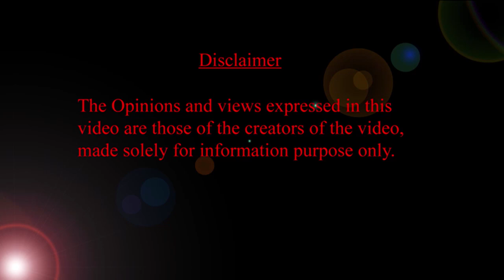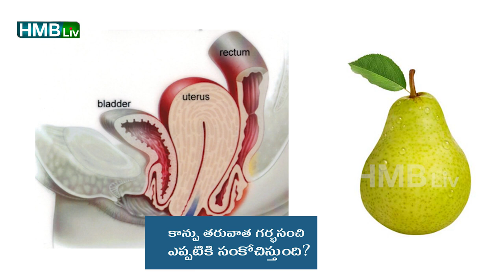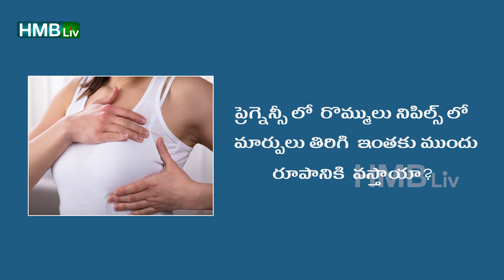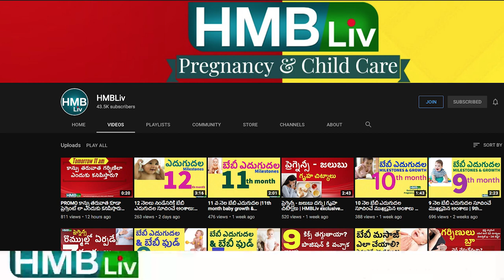డెలివరీ తరువాత కూడా ప్రెగ్నెంట్ లా కనిపిస్తారెందుకు? కాన్పు తరువాత వచ్చే సందేహాలు సమాధానాలు HMBLiv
డెలివరీ తరువాత కూడా ప్రెగ్నెంట్ లా కనిపిస్తారెందుకు?కాన్పు తరువాత వచ్చే ముఖ్యమైన సందేహాలు సమాధానాలు